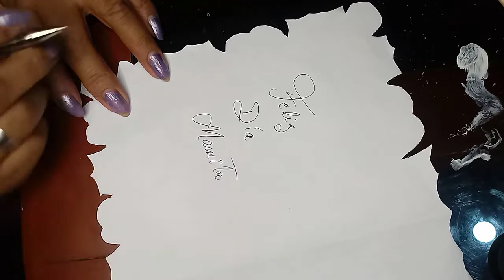Arte - Tarjeta Día de la Mamá